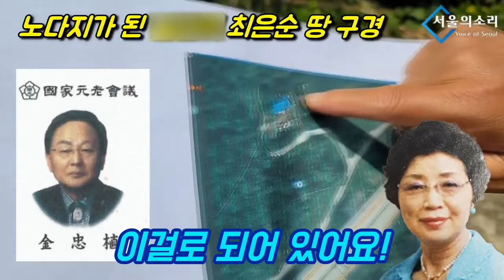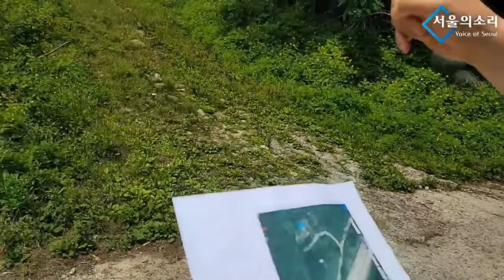노다지가 된 '김건희일가 땅' 구경 가봅시다~!